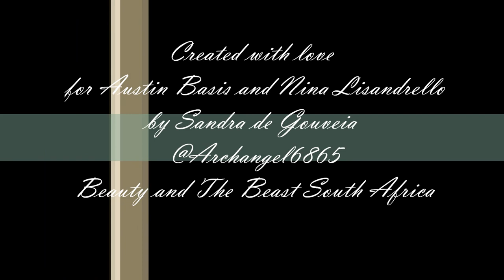Austin and Tess Bless the Broken Road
To people who thought they could never be, They show us they will bless the broken road. With Austin Basis and Nina Lisandrello.